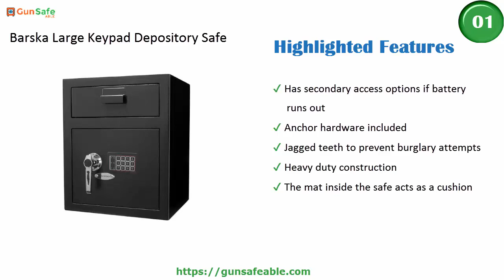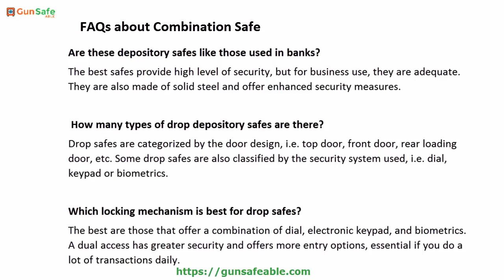Best Depository and Drop Safe | An Incredibly Easy Method That Works For All - 2018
(Orange Color)
(Black Color. )
If you’re here it means you’re looking for the best depository safe reviews, and that’s what I provide. Not all safes are made equal, even though they have the same purpose, protect your valuables.

In the following review guide, I’ll go over the top products available and offer buyers’ tips to help you get started right away.

Barska, Deposit, depository, safe, safes, lock, cash, business, security, safety, steel, locking, digital safe, best drop safe, cash drop safe box,
front loading depository safe, cash drop safes, drop slot safe, depository safe Costco, commercial drop safe, commercial depository safe.

C H E C K   M O R E   D E T A I L S :

C O N N E C T E D   O U R   S O C I A L   M E D I A